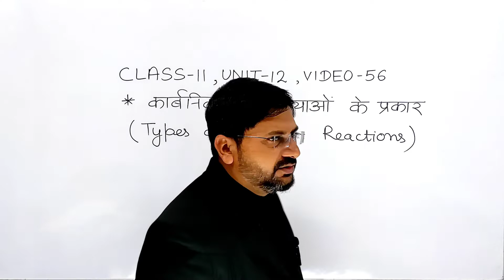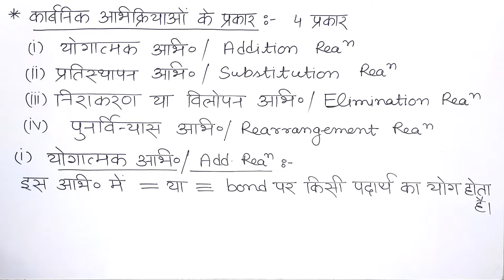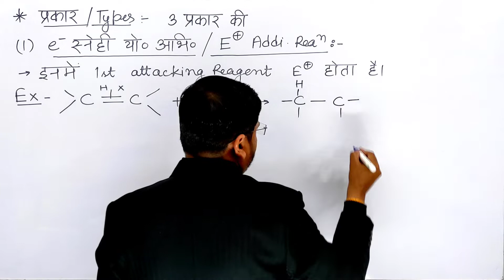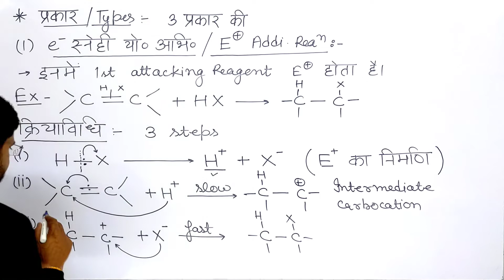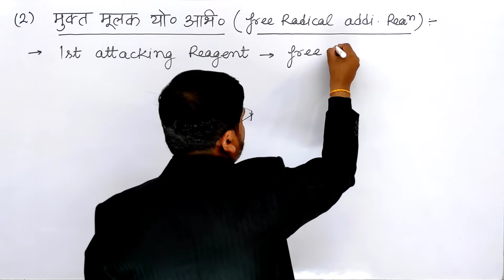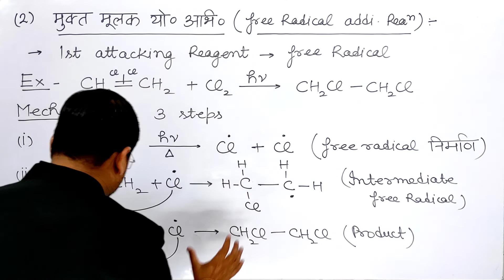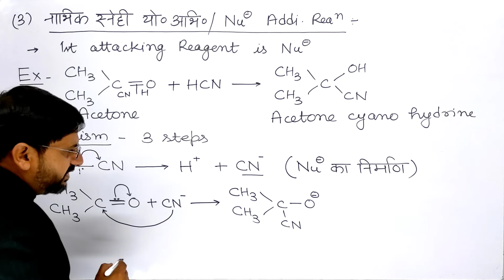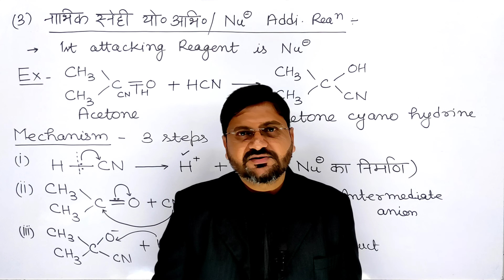कार्बनिक अभिक्रियाओं के प्रकार | योगात्मक अभिक्रिया | addition reaction | class11unit12video56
हैल्लो बच्चों !

1.
2. additionreaction in hindi
3. कार्बनिकअभिक्रिया के प्रकार
4. carbonic abhikriya ke prakar
5. yogatmakabhikriya ko udaharan dekar spasht kijiye
6. yogatmak abhikriya ka ek udaharan likhiye
7. carbonic abhikriya ke prakar bsc 1st year
8. carbonic abhikriya ke prakar ko udaharan sahit likhiye
9. carbonic abhikriya ke prakar by kmd saharanpur
10. ncert chemistry class 11 in hindi full coursewith notes